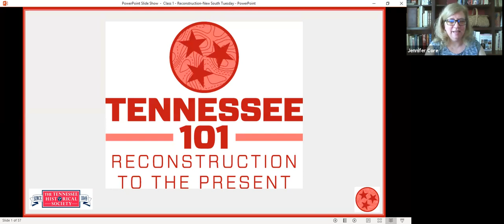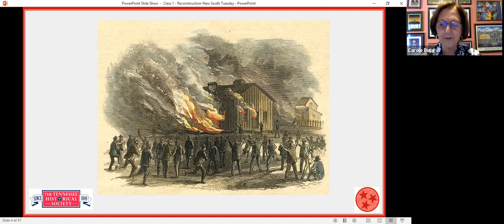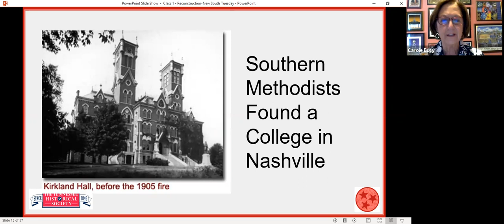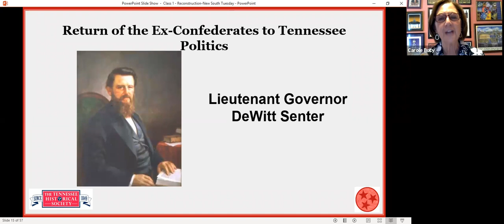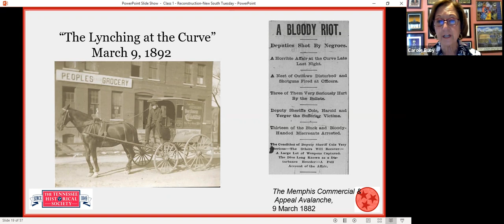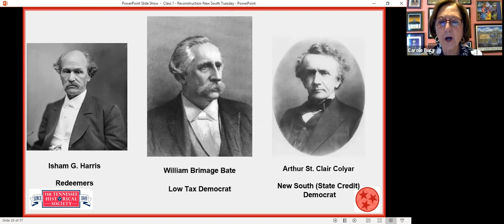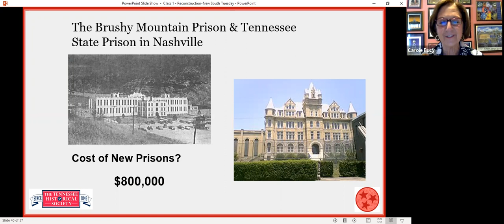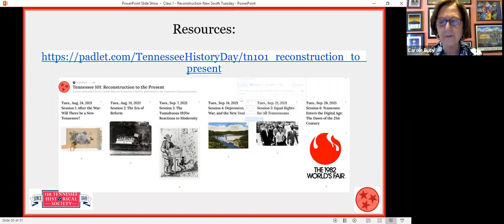Tennessee 101: Reconstruction to the Present - After the War: Will There be a New Tennessee?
This session will include a discussion of what the outcome of the Civil War meant in Tennessee to African Americans and how the ex-Confederates responded to those changes. It will also address the challenges of industrialization and will end with the celebration of the Tennessee Centennial and International Exposition in 1897.